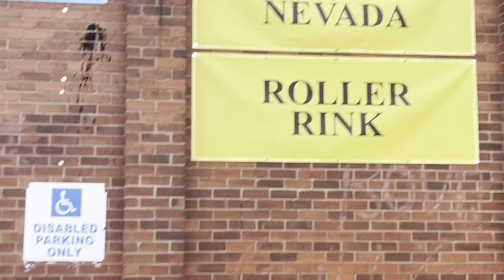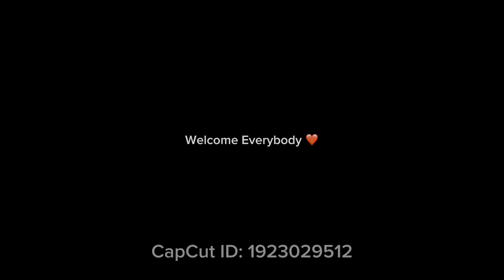My Birthday Party 🥳 (Who Won The Griddy Challenge ? )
Me and my friends went to roller skating for my birthday